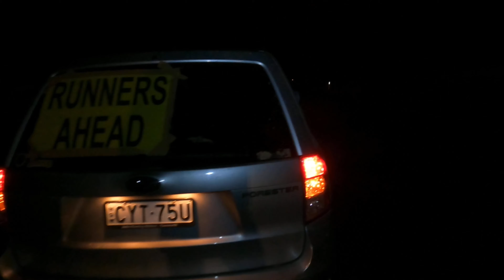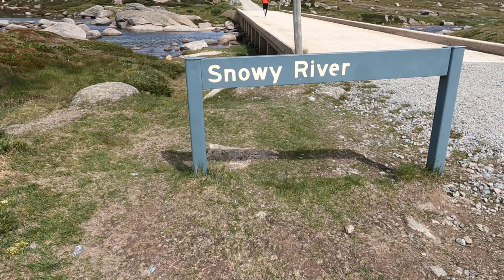Mic Macs 240km Coast to Kosci 2020